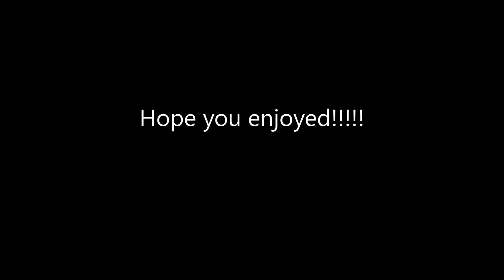The crispiest potato crust pizza yet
So simple to make, nice and crispy and made from a good ole potato.

Great stuff you should read:

* The China Study - Dr. T. Colin Campbell

* Dr. Neal Bernard's Program for Reversing Diabetes

* The Low Carb Fraud - Dr. T. Colin Campbell

* Plant Pure Nation Cookbook - Kim Campbell